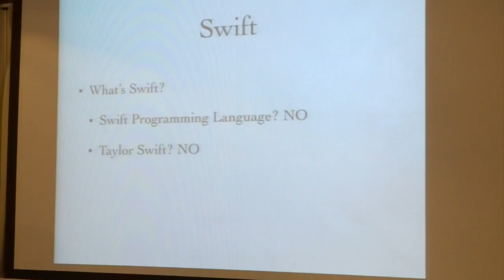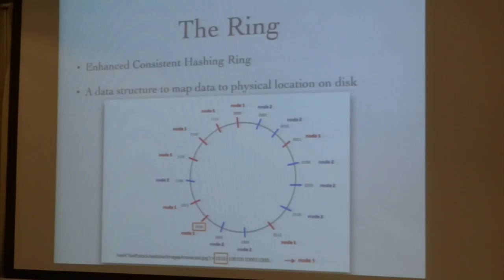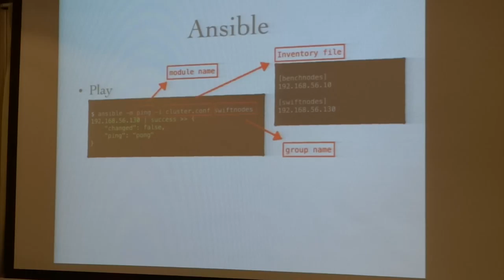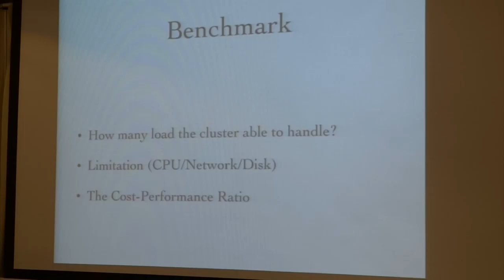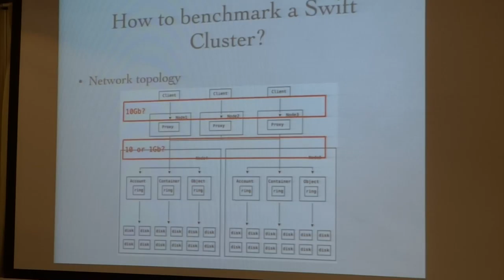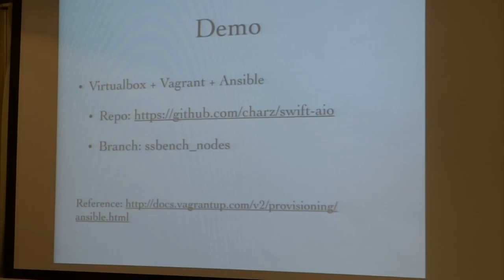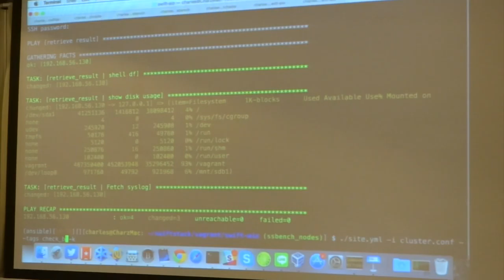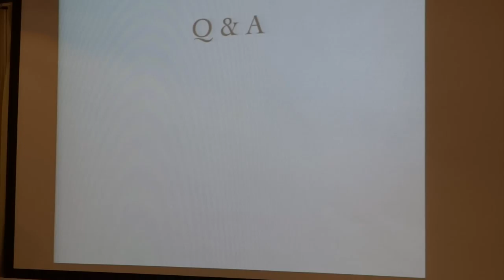20140430 Taipei.py - Benchmarking OpenStack Swift with Ansible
講題：Benchmarking OpenStack Swift with Ansible
講者：Charles Hsu

About Speaker :
Working for SwiftStack and I'm based in Taiwan.

Abstract :
1. Introduction OpenStack Swift and Ansible
2. How to benchmark a Swift Cluster?
3. The problem of benchmark
 4. Why Ansible
5. How to reduce the work load of benchmark
6. More